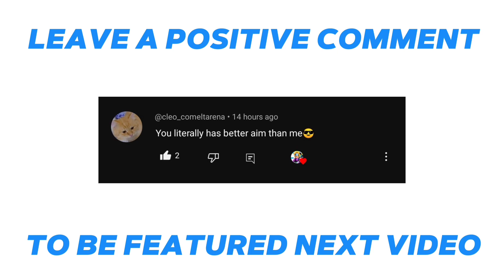MOST INTENSE RANKED MATCH I EVER PLAYED IN T3 ARENA!!!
• About T3 Arena

T3 Arena is an all-new, fast-paced hero shooter. Team up with your friends in 3v3 games, and battle in the Arena anytime, anywhere. Powerful heroes with their own personality, exciting multiplayer game modes, and easy assist options are all waiting for you to discover.